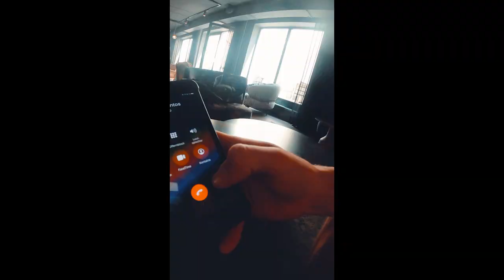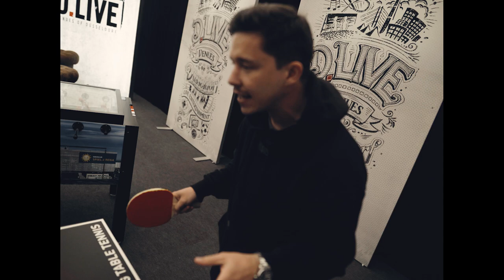Autokinokonzerte mit NICO SANTOS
Auf Autokinokonzerte-Tour mit unserem Brudi Nico Santos.. 🤟🏼